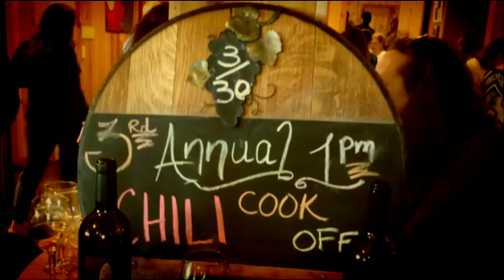Clovis Point Chili Contest 2014